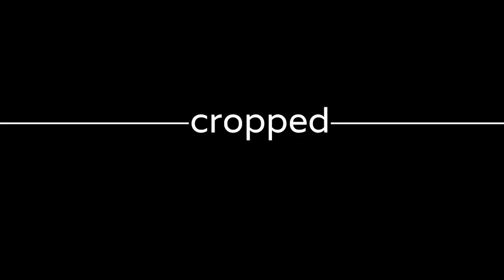streetstyle: Lookbook - Leather meets Ethno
Unterwegs in Berlin, trifft man immer wieder auf wunderbare Menschen, die nicht nur durch ihren ganz persönlichen Charme begeistern, sondern auch mit ihrem Look, der die Persönlichkeit perfekt unterstreicht. Und genau so jemand ist uns direkt vor die Kamera gestolpert.

Die zauberhafte Gizem, Redakteurin mit einem ganz besonderen Faible für Schuhe, Sneaker & Co, begeisterte uns schon von Weitem. Ganz charmant und einen Tick verlegen - und dabei ganz süß - waren wir gleich ganz aus dem Häuschen über unsere Street-Style Entdeckung. Ihr Look, lässig und typisch Berlin. In Mom-Jeans, Pulli und Lederjacke konnte sie sich direkt in den Berliner Frühling aufmachen. Ergänzt hatte sie das Ganze durch einen sommerlichen Ethno-Mantel, der in der Kombination einfach das gewisse Etwas zum eher lässigen Outfit hinzufügte.

Lass gerne ein Kommentar da und gib uns Anregungen!

Auf ein modisches Jahr 2015